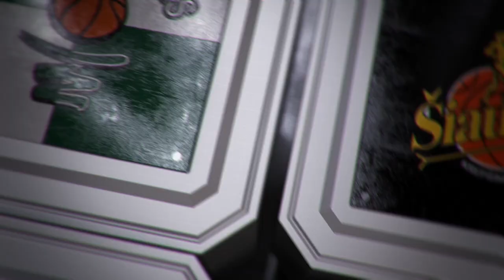K. Guščikas: „Šiauliams“ buvo gera diena ir tiek“